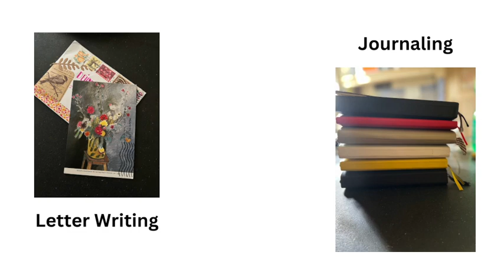Junk Journal July 2024 Day 5: Lettering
Welcome to my art channel! Today's prompt for junkjournaljuly for Day 5 is Lettering. I hope you enjoy my creative interpretation of this prompt. Happy watching!